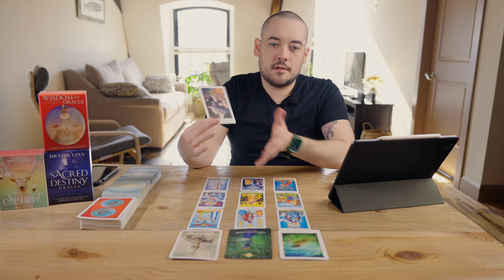ARIES "LEFT ME SPEECHLESS! NEVER SEEN A READING LIKE THIS" FEBRUARY 15TH - 21ST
Monday:  Fire Signs (Aries, Leo, Sagittarius)
Tuesday: Earth Signs (Taurus, Virgo, Capricorn)
Wednesday: Water Signs (Pisces, Cancer, Scorpio)
Thursday: Air Signs (Gemini, Libra, Aquarius)